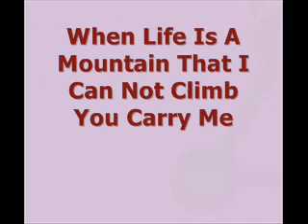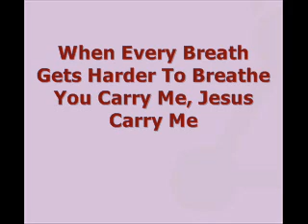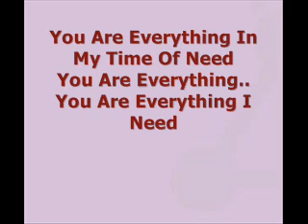Kutless - Everything I Need With Lyrics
Kutless  - everything i need with on screen lyrics